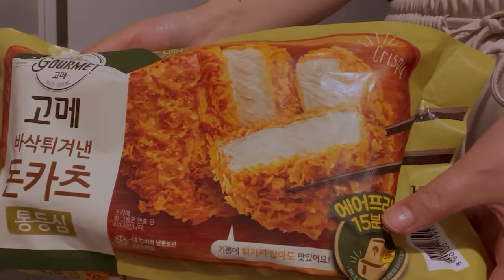(Sub) 복층 브이로그｜김치돈까스나베, 토마토계란 또띠아피자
🎞 You can view subtitles by turning on the subtitles option in the YouTube video settings.

나의 첫 영상은 내가 살아보고 싶었던 복층 집에서 살면서 해보고 싶었던 빔을 키고 맛있는 요리해 먹는 것!!

Video Resolution _ Image Quality 1080p HD